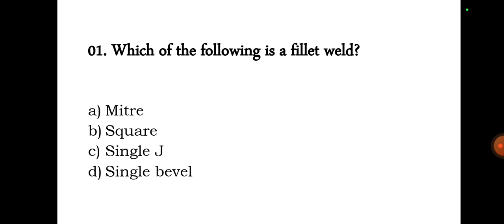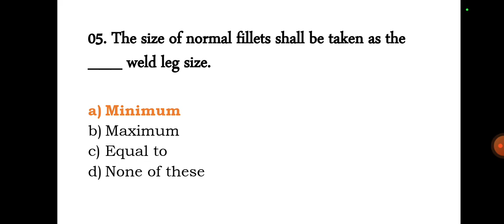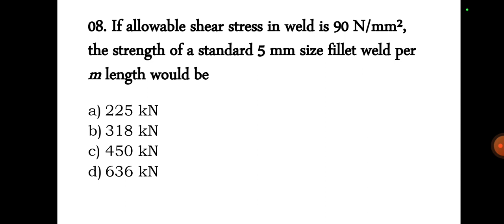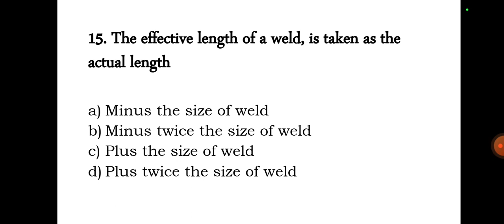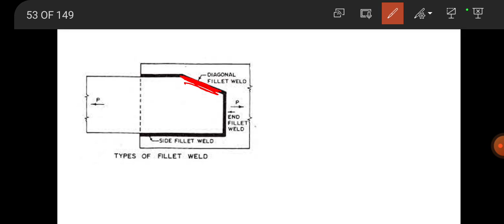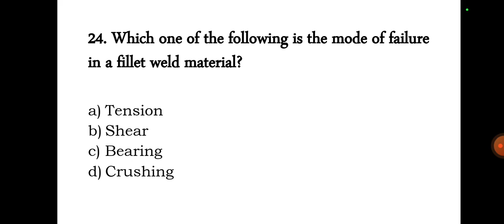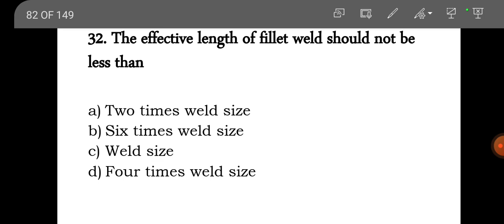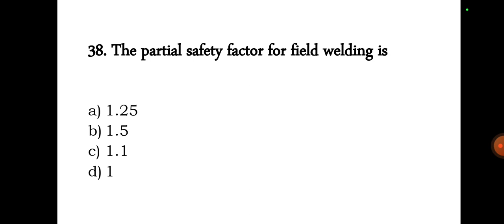MCQ's for Welded Connection | Design of Steel Structure | Civil Engineering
Buy STANDARD Objective Type Books and Handbook on Civil Engineering.

Youth Competition Times JE (15753 MCQ's) (Vol. 01)

Youth Competition Times AE (22190 MCQ's)  (Vol. 01)

Gupta & Gupta

SSC JE 2023 Previous Years Topic Wise Objectives by IES Master

SSC JE MAINS 2023 Conventional Solved Papers by IES Master

3,200+ MCQ's for PSU's by Made Easy

Handbook on Civil Engineering by Made Easy

Sharing is caring, so share it for me, for yourself, for others.
God will take care of you in somehow! 🙏